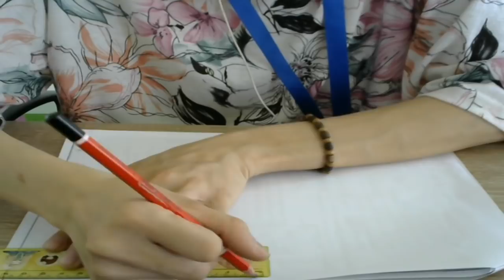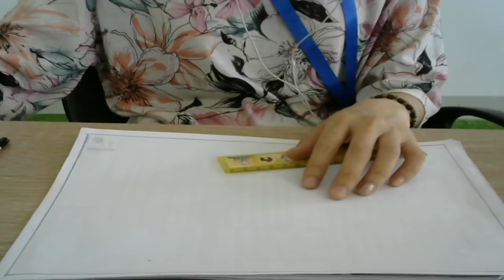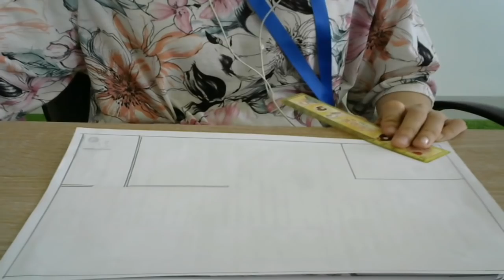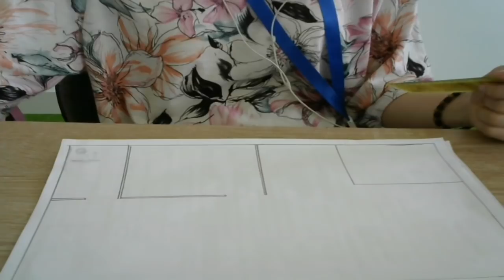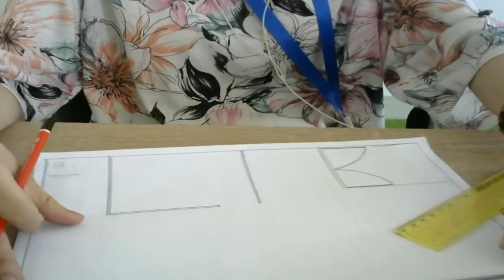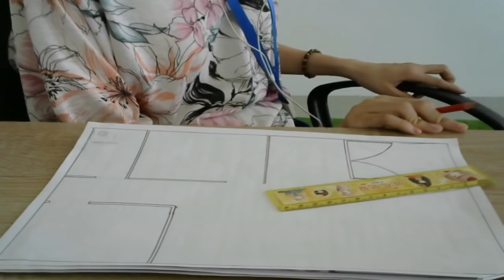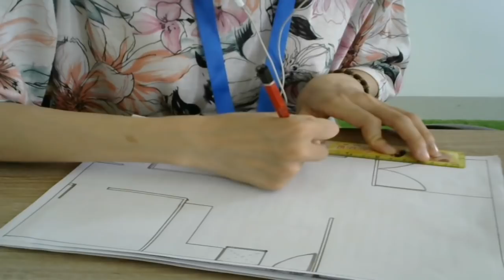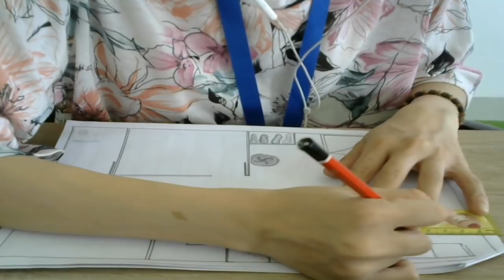Bản thiết kế nhà vườn tối giản